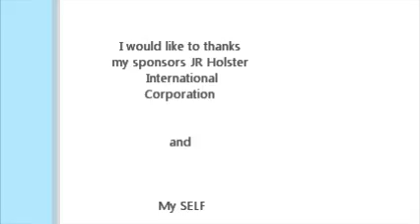Janis Rico Puno Cup